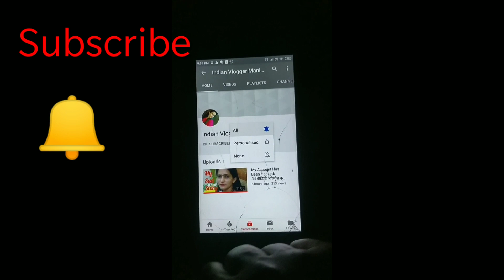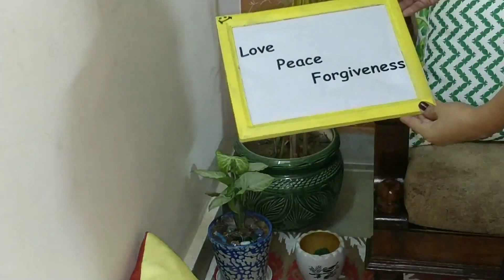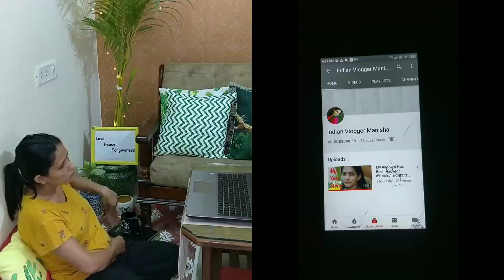Floor Seating Area Makeover/Home Decor Ideas/Living Room Decor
Hello Friends,
For this look I have used all the things available with me, you can plan a floor seating  with more vibrant Cushion Covers also use different sizes of cushions or pillows for a better look.

Links Of Pillow Cover is
Coffee Mug
String Lights